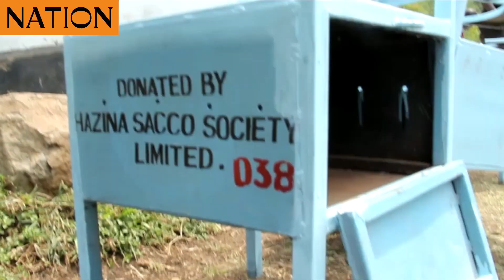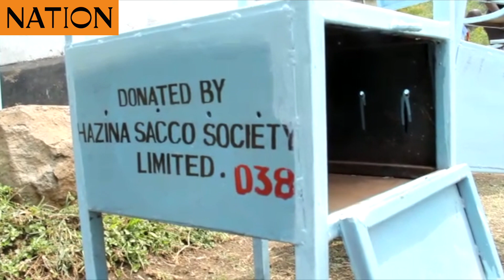Hazina Sacco donates 50 lockers to Nyamadede Secondary in Homa Bay